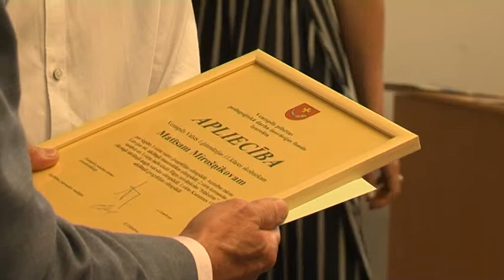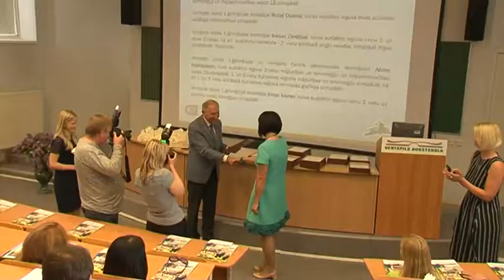Торжественная церемония вручения свидетельств фонда инновации педагогической работы